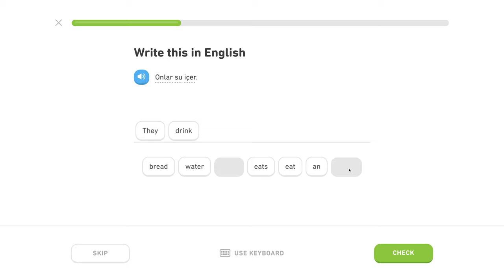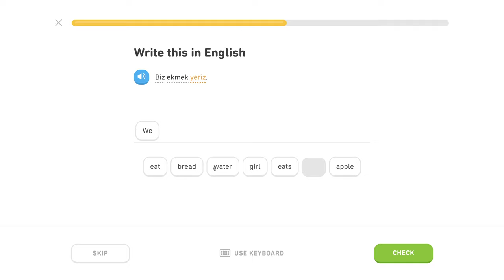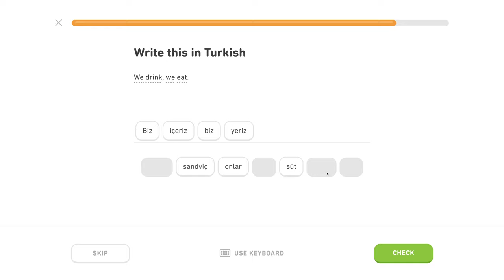🇹🇷 Základy - Level 0/5, lekcia 3/4 - Turecky s Yetim